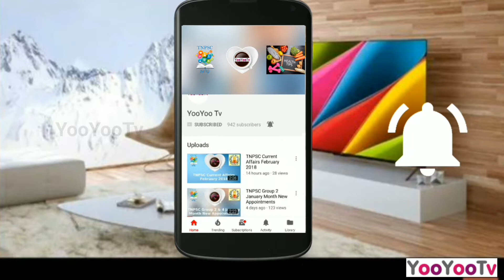TNPSC Group 2 Area & Volume Shortcut In Tamil